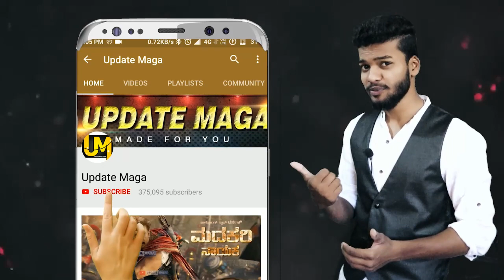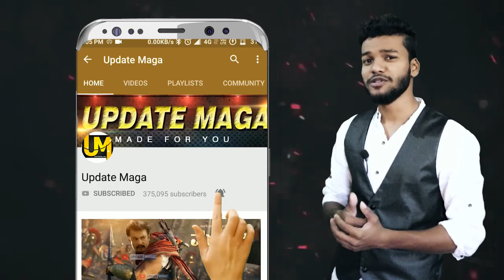Pailwan | Sudeep Pailwan Movie Hollywood Boxing | AkankshaSigh | Ravishankar | Krishna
Pailwan | Sudeep Pailwan Movie Video Songs Update | AkankshaSigh | Ravishankar | Krishna | Sudeep Pailwan Movie Hollywood Boxing

-Watches for Mens & Boys Rs.299
- Samsung 4.1 Bluetooth Rs.250
-Wireless LED Bluetooth Speaker Rs.250